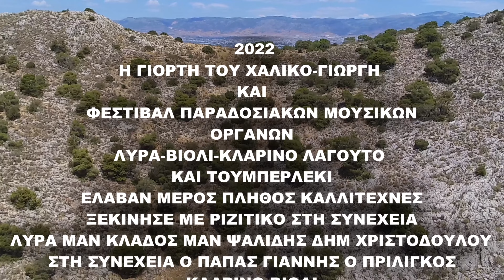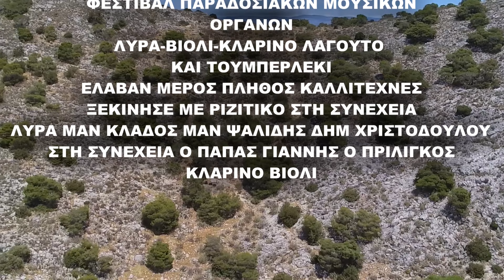ΜΕΡΟΣ 4 Η ΓΙΟΡΤΗ ΧΑΛΙΚΟΓΙΩΡΓΗ ΠΟΥ ΜΕΤΕΤΡΑΠΗ ΣΕ ΦΕΣΤΙΒΑΛ ΠΑΡΑΔΟΣΙΑΚΩΝ ΜΟΥΣΙΚΩΝ ΟΡΓΑΝΩΝ 3/11/2022